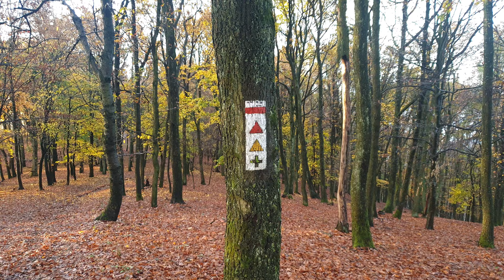A ködtenger határán a Karancson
Feleday felvétele